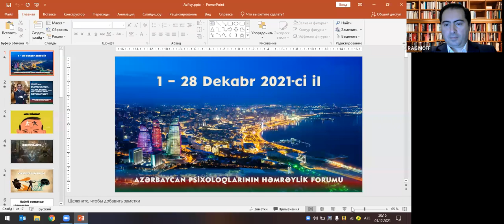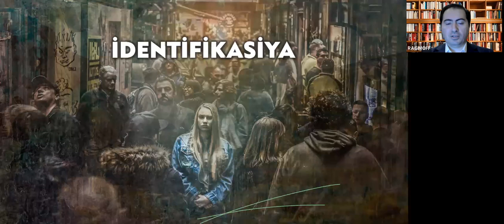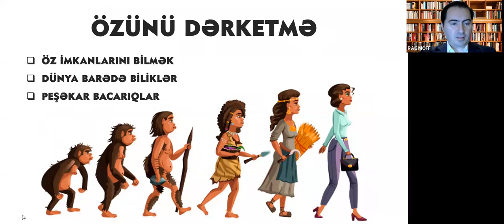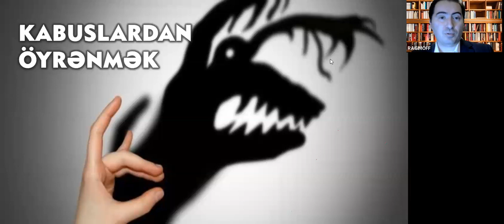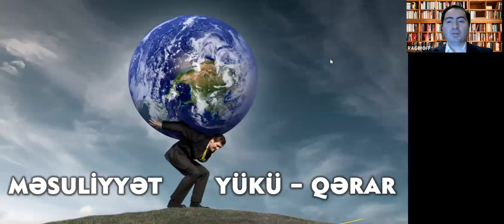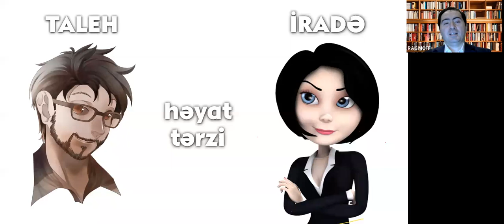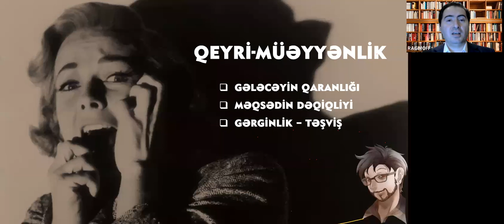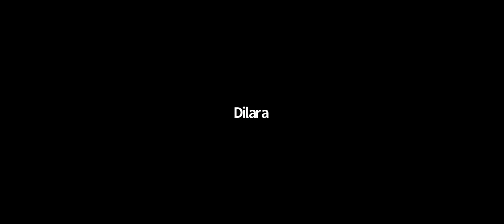01 dekabr 2021 - Kənan Rəhimov - Mövzu: Şəxsiyyətin İdentifikasiyası - "Taleh və İradə"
Azərbaycan Psixoloqlarının Həmrəylik Forumu - 01-28 dekabr 2021-ci il

Psixologiya məktəbinin yaradıcısı, həkim, psixoterapevt Kənan Rəhimov